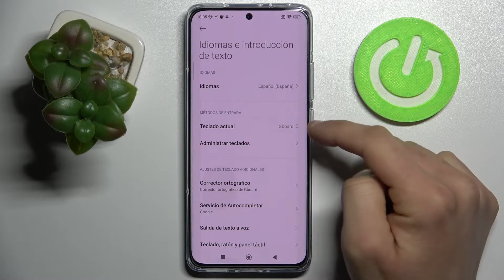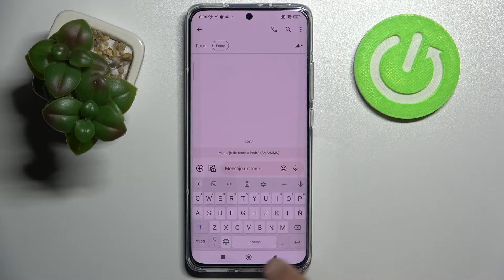Cómo cambiar el teclado de XIAOMI 12 - configurar teclado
En este video te presentamos cómo cambiar el idioma de teclado en tu XIAOMI 12. Quédate con nosotros y aprende a añadir un teclado en tu dispositivo XIAOMI 12 fácil y rápidamente.

¿Cómo cambiar el idioma del teclado en XIAOMI 12? ¿Cómo configurar el teclado de XIAOMI 12? ¿Cómo agregar un teclado en XIAOMI 12? ¿Cómo añadir un teclado a XIAOMI 12?